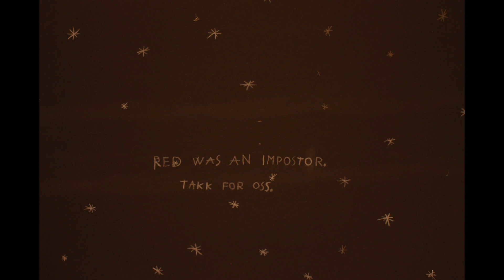Animasjon Høvik verk skole 6B, 2020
Animasjon laget av elever ved Høvik verk skole, 6B, november 2020.